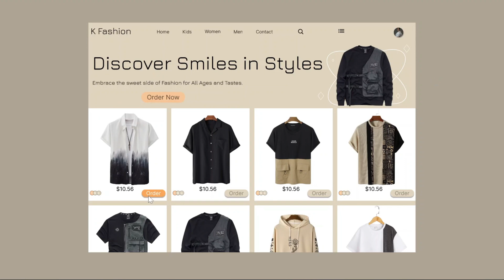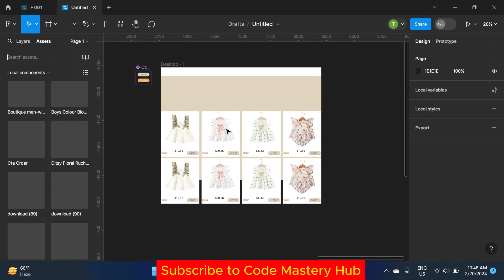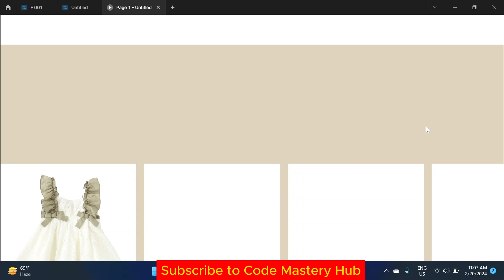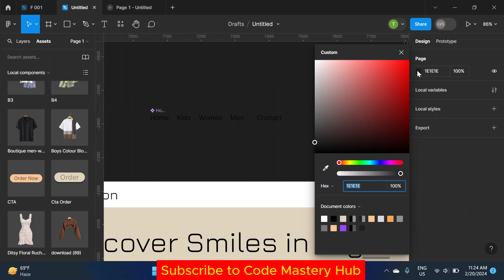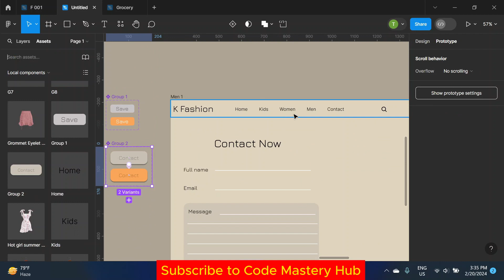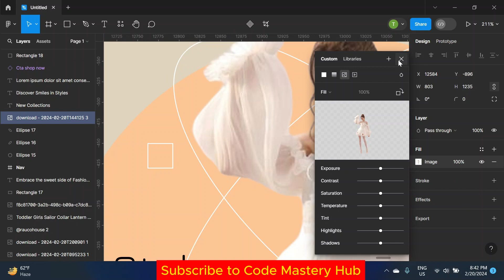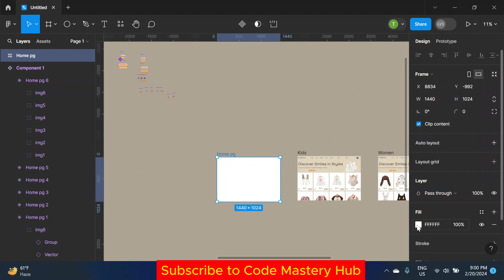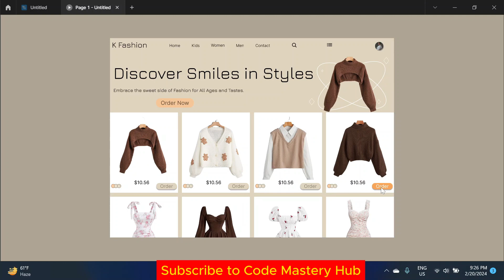E-commerce Fashion website design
In this video, you will learn how to create a E-commerce website design using Figma.